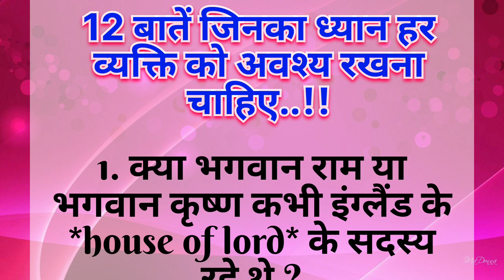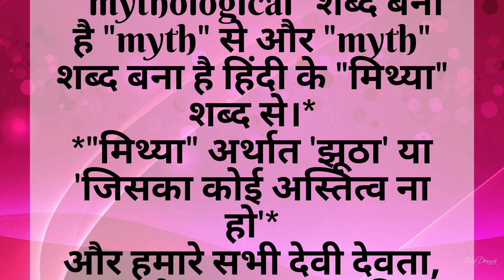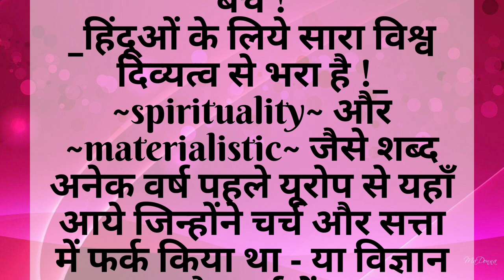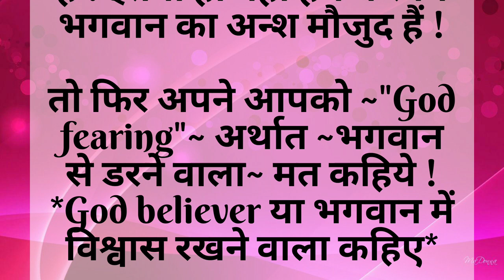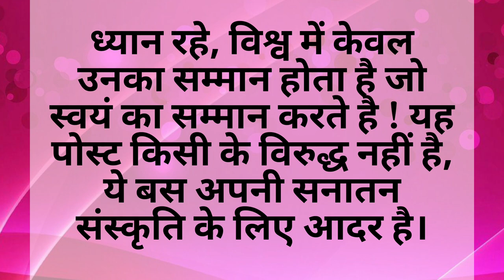12 बातें जिनका ध्यान हर व्यक्ति को अवश्य रखना चाहिए..!!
12 बातें जिनका ध्यान हर व्यक्ति को अवश्य रखना चाहिए..!! hindi hindu #